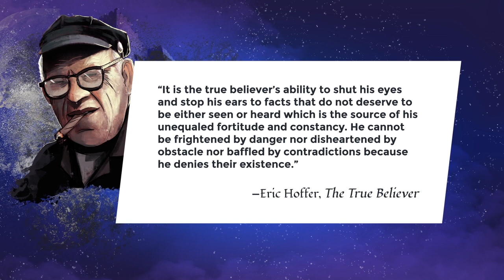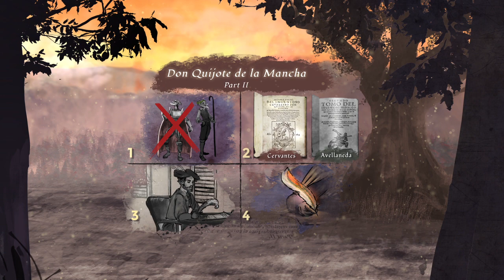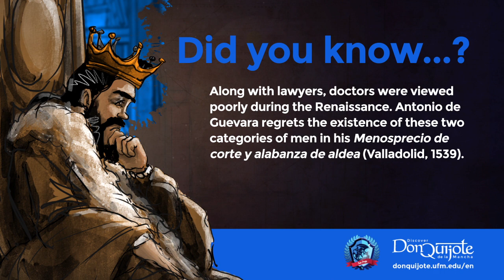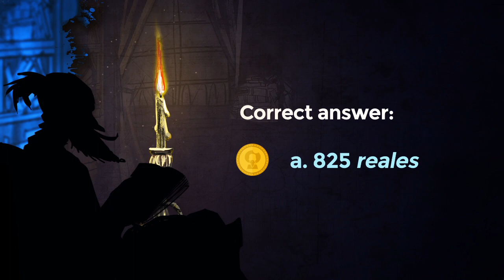Lesson 39: The final negotiation between Don Quijote and Sancho Panza